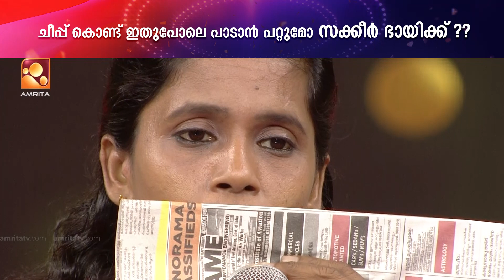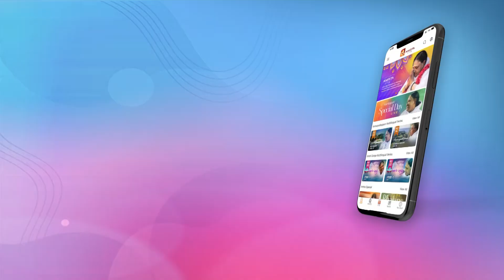ചീപ്പും ഒരു കഷ്ണം പേപ്പറും ..മനോഹരമായ ഈണത്തിൽ പാടി സനിത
ചീപ്പും ഒരു കഷ്ണം പേപ്പറും ..മനോഹരമായ  ഈണത്തിൽ പാടി സനിത 😍😍ആരും കേട്ടിരുന്നു പോകും 👏👌👌

AMRITA LIVE- A one-stop destination for all your favourite Amrita TV Shows, Movies & much more...! 📣

Available on:
🔔Google Play store: